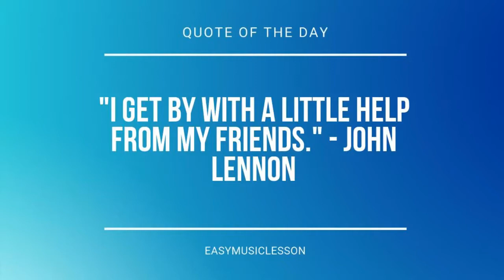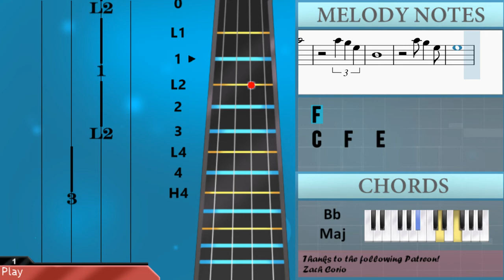How to play Part of Your World (The Little Mermaid) by Jodi Benson on Viola (Tutorial)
Comment and let us know how the videos have helped you. It keeps us going! :)The easiest way to learn how to play Part of Your World (The Little Mermaid) by Jodi Benson on the viola. It's a viola tutorial for Part of Your World (The Little Mermaid) by Jodi Benson.

EasyViolaLesson teaches you to play the your favorite instrument, through easy and simple animation so that you too can learn how to play Part of Your World (The Little Mermaid) by Jodi Benson on the viola easily. A viola tutorial with visual animation graphic.

Chords of Viola arrangement:
Bb Maj   C Maj   Bb Maj   C Maj   A Min   D Min   G Sus 4   G Maj
D Min   A Min   D Min   G Maj   D Min   D Min   D Min   G Maj
Bb/C   C Dom 7   F Maj   F Maj   Bb Maj   C Maj   D Min   A Min
Bb Maj   C Maj   F Maj   F Maj   Bb Maj   C Maj   D Min   A Min
Bb Maj   C Maj   F Maj   F Dom 7   Bb Maj   Bb Min   F Maj
C Maj   F Maj   Bb Maj   C Maj   A Min   D Min   Bb Maj   C Maj
A Min   F Dom 7   Bb Maj   C Maj   A Min   D Min   G Maj   G Min
C Maj   F Maj   F Maj   Bb Maj   C Maj   D Min   A Min   Bb Maj
C Maj   F Maj   F Dom 7   Bb Maj   Bb Min   F Maj   Bb Maj
C Maj   F Maj

Melody notes of Viola:
D4 E4 F4 F4   E4   F4
E4 F4 G4 G4
E4 F4 G4 G4   F4   G4
F4   D4 F4 G4 A4
A4 G4
G4
E4 F4 G4 G4   F4 G4 F4
D4
G4 A4 A4 G4 G4
F4 G4
A4 A4 A4 A4 G4 F4
E4 C4       F4 G4
F4 G4 A4 A4       G4 D4
G4
F4 F4 F4 F4     G4 A4
C4 C4 C4
C4 C4 C4 C4   D4 F4
C4 D4   F4   G4
F4 F4 F4 G4 A4
D4     C4
C4 C4   C4
F4 A4 A4 A4 A4
G4
C5   Bb4   Bb4   A4 C5
Bb4     Bb4 A4 F4
C4       Bb4 A4 F4
C4     C4 F4 E4
F4
A4 G4 F4
F4       D4 E4 F4
G4     E4 F4 G4
D4 C4
A4 G4 F4
C4
A4 G4 F4
Bb4 A4 A4   G4 G4
F4       D4 F4
A4 G4       D4 F4
A4 G4   D4 E4 F4
G4
A4
F4 F4 F4
G4
Bb4
Bb4 A4 F4
C4
Bb4 A4   F4
F4
C4   F4   E4
F4